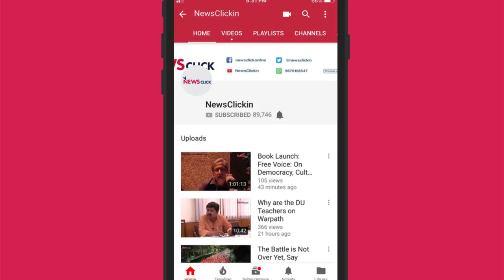Spy vs. Spy: Institutional Collapse of CBI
Following the recent rift within the CBI between the top two officers of the agency, Alok Verma and Rakesh Asthana, a new Interim Director was appointed by the Government. In this discussion, Senior Journalist Paranjoy Guha Thakurta and Newsclick Editor-in-Chief Prabir Purkayastha talk about the various facets of the tussle and the implications of this internal war on the future of India's premier investigative agency.